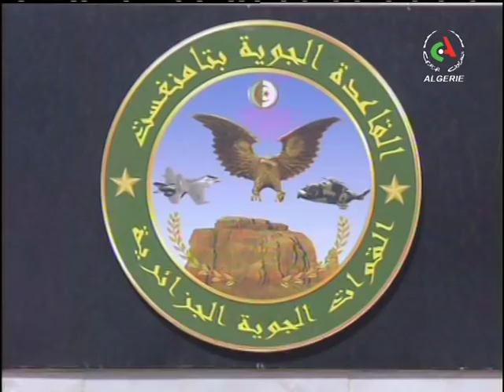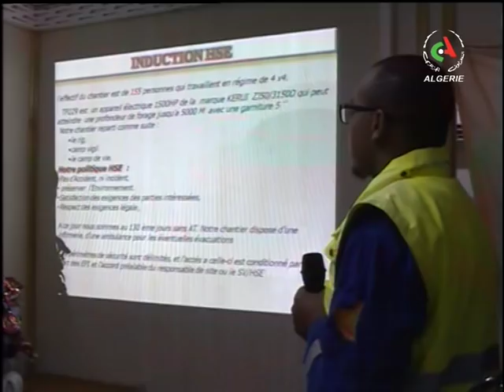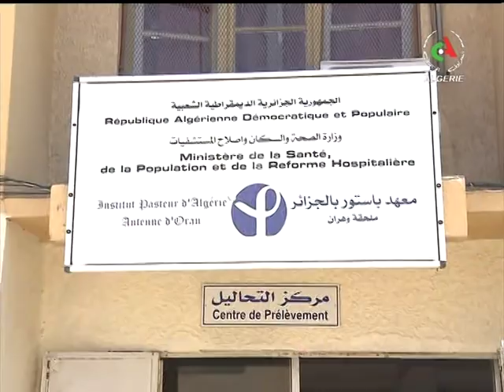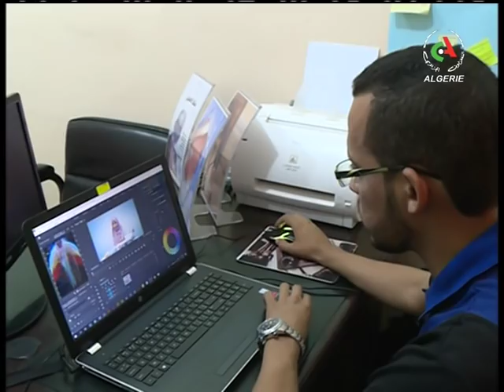JT19H: 27-05-2019 Canal Algérie🇩🇿